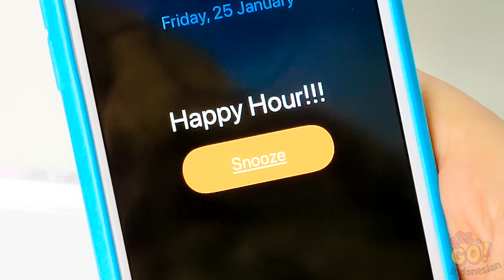8 TRIK BRILIAN SEPUTAR PAKAIAN WANITA || Ide Swakriya Keren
Apa kamu punya banyak baju tapi kebanyakan tidak bisa dipakai karena berbagai alasan?

Terkadang kita hanya perlu memperbaiki baju-baju tersebut tanpa harus membeli yang baru, dan ini bukan hal buruk! Berikut beberapa tutorial kreatif dan inovatif untuk mengubah pakaian bekas menjadi baru!

Nyalakan lonceng notifikasi agar tidak ketinggalan video-video kami selanjutnya!